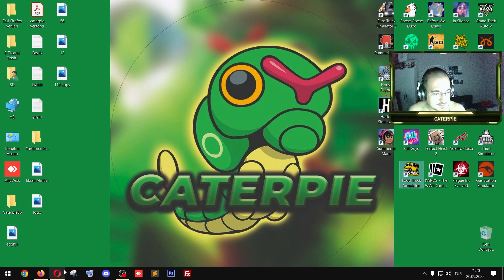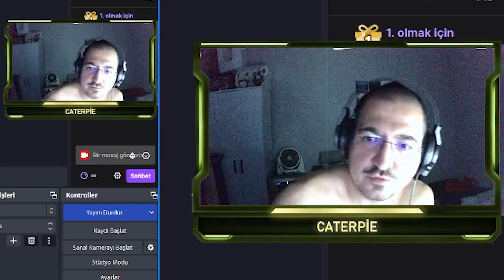FOOD TRUCK SIMULATOR (Baba Yadigarı Arabayla Aç Karınları Doyurduk!) RashNoah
Selam brolarım nasılsınız?  Bugün de FOOD TRUCK SIMULATOR oynadık, umarız ki hoşunuza gider Hepinize İyi Seyirler Dostlarr... (YORUM YAPMAYI UNUTMAYIN KANKSSSS)

Fikirlerinizi yorumlar kısmında bizimle belirtip,  (like 👍) atıp (zil 🔔) butonuna basmayı unutmayın :)

RashNoah SEA OF THIEVES
RashNoah World Of Warcraft
RashNoah Pummel Party
RashNoah Red Dean Redemption 2
rashnoah

Yeni Oyun Fikirlerinizi Yorumlar da belirtmeyi Unutmayın Kankalar ❤️